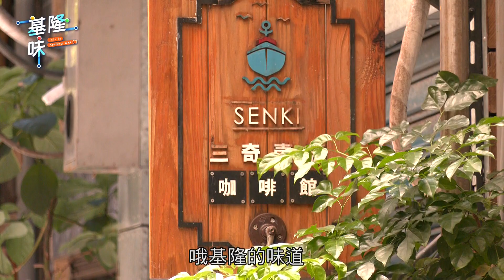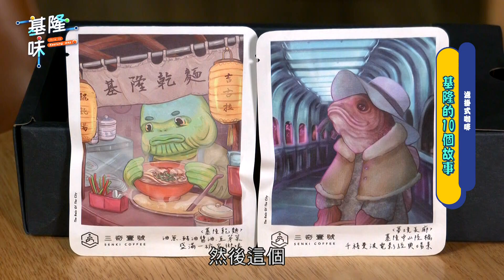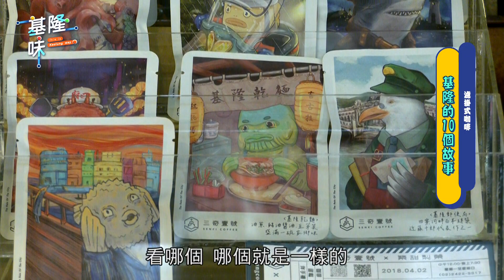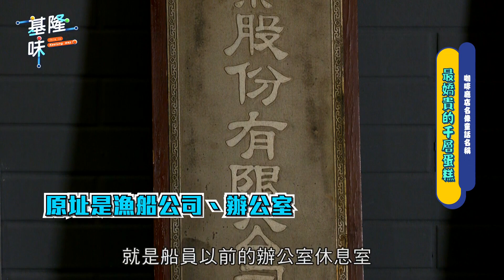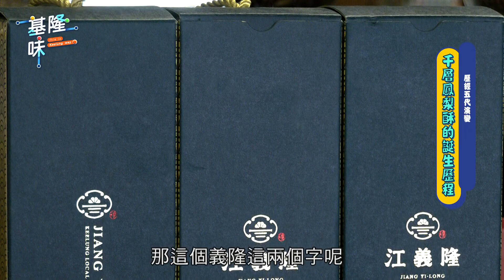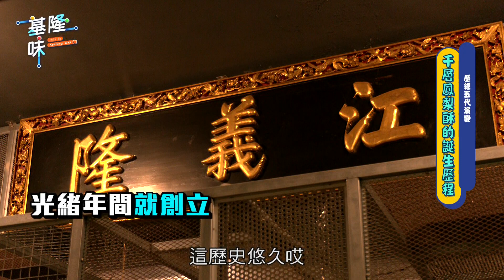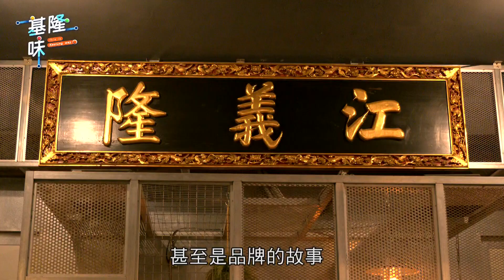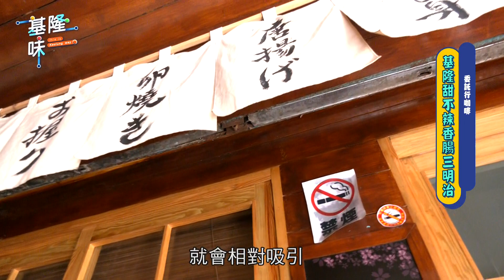基隆味/ 咖啡味單元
基隆有如童話故事般的咖啡店在哪?
夢幻千層蛋糕到底有幾層?
限定版委託行咖啡究竟在哪裡?
「基隆味」節目將用鏡頭帶領觀眾實地走訪、體驗。